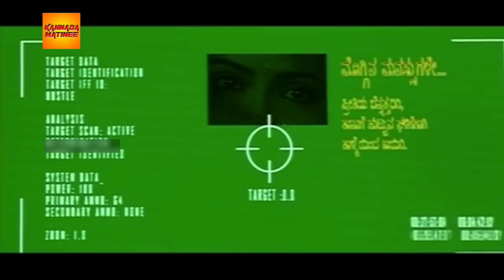Moggina Manasu Movie Part 9 HD | Yash and Radhika Pandit get Married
.. Kannada Movie - Moggina Manasu